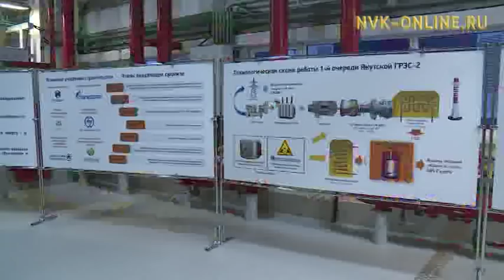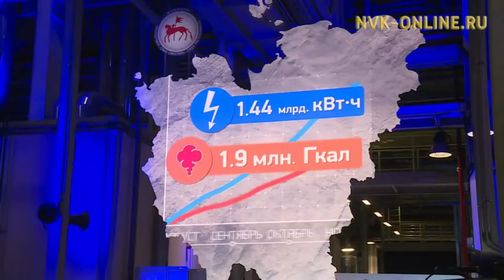Медведев ввел в эксплуатацию Якутскую ГРЭС-2